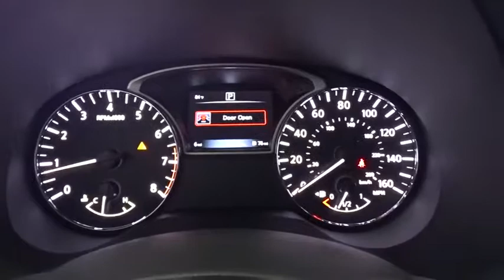2017 Nissan Pathfinder Costa Mesa, Huntington Beach, Irvine, San Clamente, Anaheim, CA PA71699